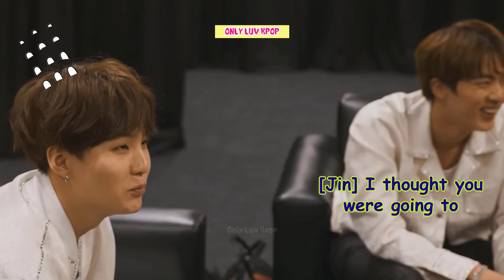When BTS Jin "Hyung" Mode On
As the oldest member of BTS, Jin has seniority, but he doesn’t use his age-given authority very often. He lets his members get away with nearly everything...but sometimes he just wants them all to pipe down! In times like this, Jin switches from his usual “fake maknae mode” to “hyung mode” in the blink of an eye. In this video, let's watch the moments when BTS Jin "Hyung mode" on.

About:
Borahae 💜💜